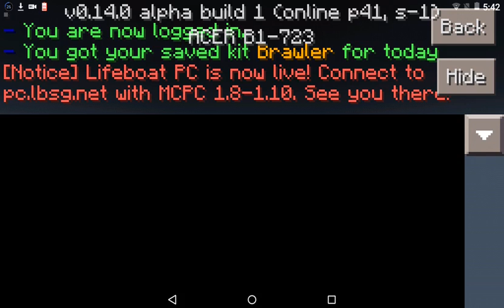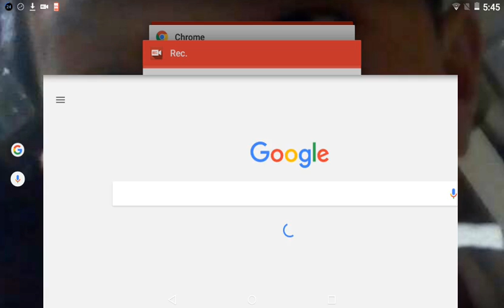Lifeboat app+ play Minecraft -rockgamerplays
This will continue but the problem you guys won't come to me